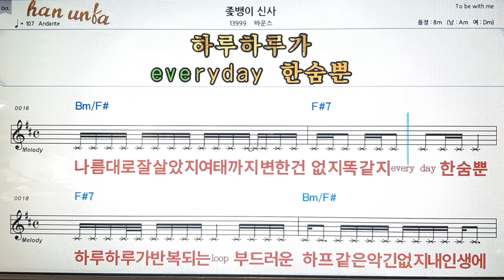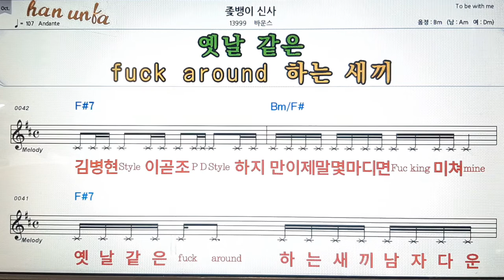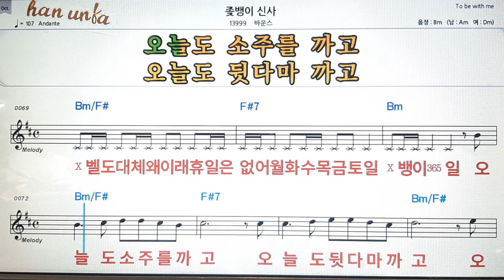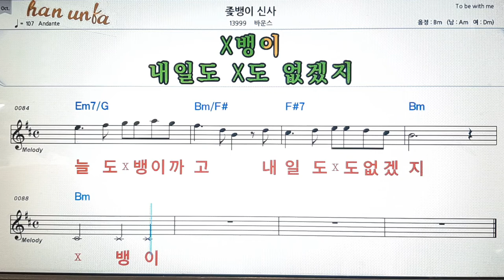좆뱅이 신사/바운스💕Karaoke*Sheet Music*Chord*MR💋노래방 반주*기타 코드 악보*가라오케